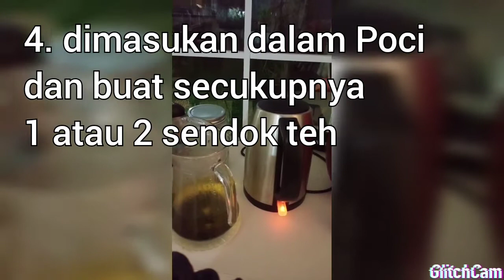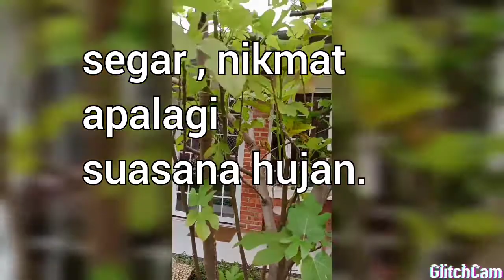2minutesblessing Cara membuat teh tin (Teh daun Ara)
mengkonsumsi teh daun Ara agar lebih sehat dan Segar